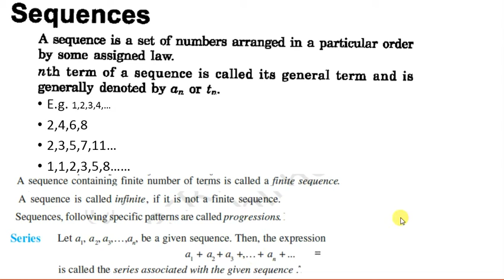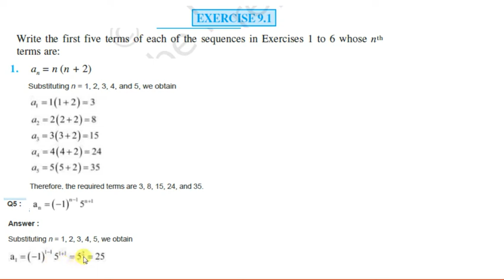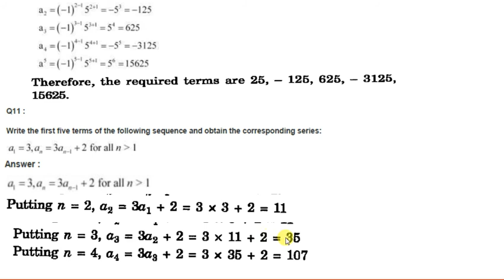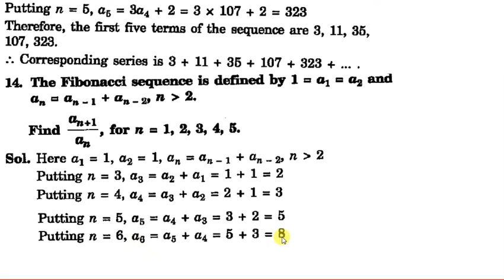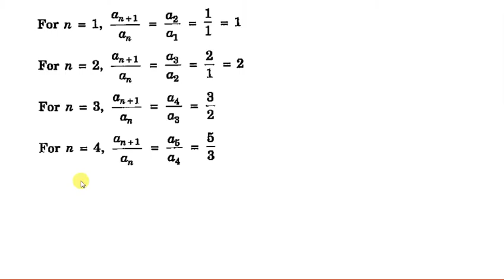XI (12 NOV)EX 9.1 SEQUENCE LEC 1 BY..NEELAM RAHEJA